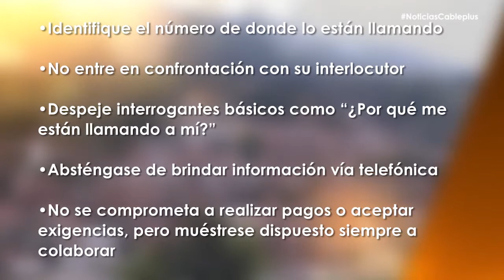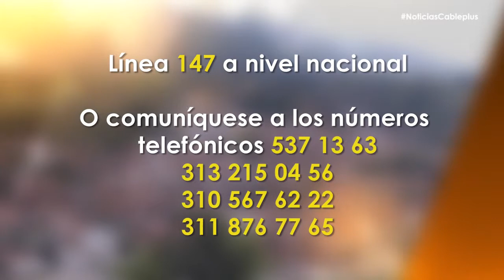Gaula Militar Oriente promueve campaña “Yo no pago, yo denuncio”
El Gaula Militar del Oriente, promueve la campaña “Yo no pago, yo denuncio”, con la que buscan reducir el balance de desaparición forzada y extorsión en esta subregión del Departamento. En esta ocasión estuvieron en Guarne, invitando a los ciudadanos a denunciar actos que afecten la seguridad.  Les contamos cómo está el Oriente a nivel departamental en cuanto al índice de delincuencia.